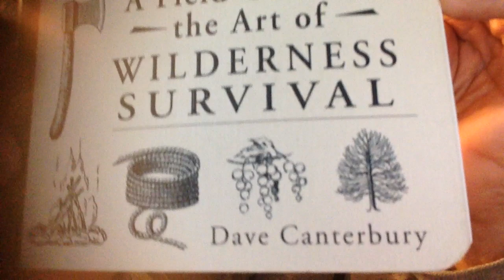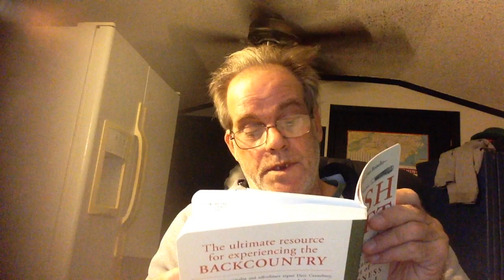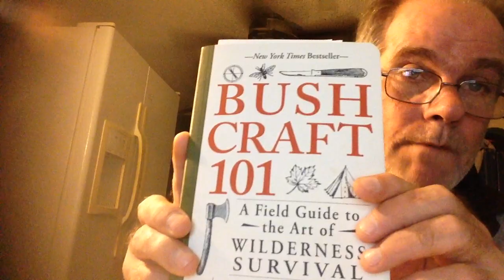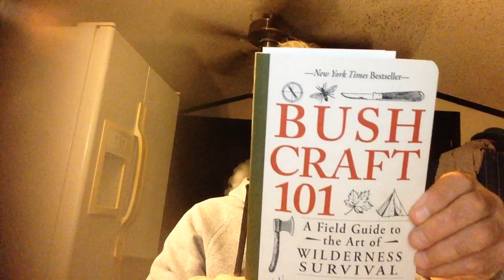MY SECOND BOOK REVIEW BUSHCRAFTING FOR PREPAREDNESS/REPAREDNESS MONTHS 2021- YOUTUBE TIME 0:07:05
MY SECOND BOOK REVIEW DAVECANTERBURY -- 101 --FOR NATIONAL PREPAREDNESS/ REPAREDNESS MONTHS 2021 =YOUTUBE TIME 0:07:05 MINTUES THEY SAID